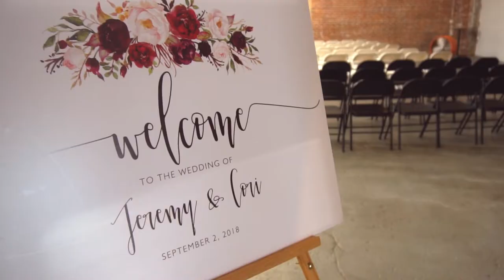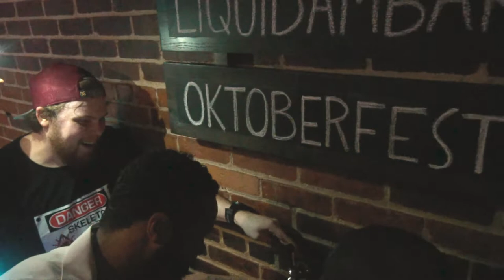The Williams Wedding